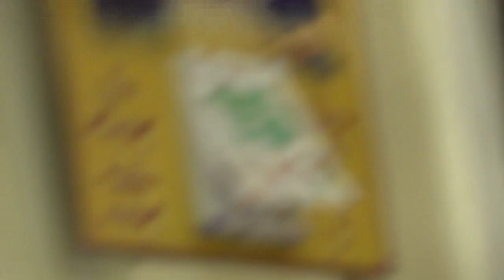Thánh Lễ Mừng Tân Linh Mục Vinh Sơn Vũ Huy Thông Tại Sài Gòn 15.1.2020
► Video mang tính chất phục vụ cầu nguyện, hướng về lòng chúa xót thương và xin mẹ maria che chở thương ban... Nếu có bất kì gì về vấn đề bản quyền xin vui lòng gửi thư qua địa chỉ Fb Chúng tôi sẽ Thu Hồi Và Gỡ Xuống ngay lập tức. Xin cám ơn!!
Mục đích chia sẻ và loan báo lời Chúa và lòng thương xót Chúa đến với tất cả cả mọi người.
* Kênh còn có các video công giáo- Tin tức công giáo mới nhất trong ngày- các video thuộc xã hội công giáo trong và ngoài nước.
 Quý vị Đăng Ký để nhận thông báo khi có video mới và chia sẻ cho mọi người nhé
- bài giảng lòng chúa thương xót cha long xin xem tại